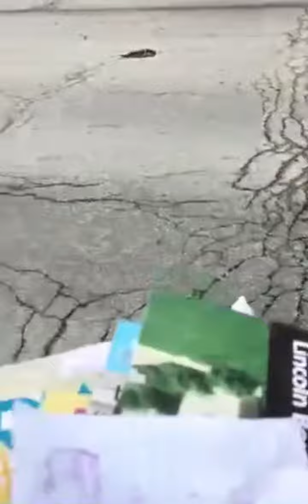Heading to breakfast